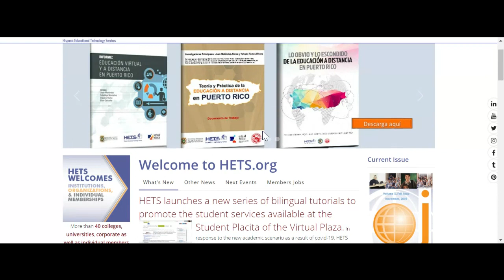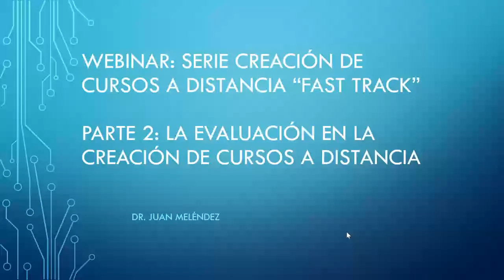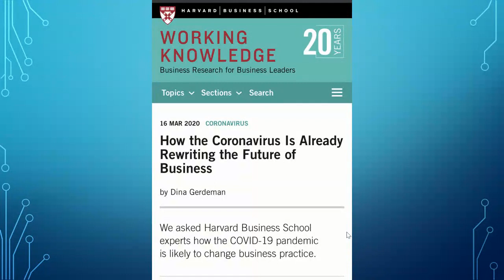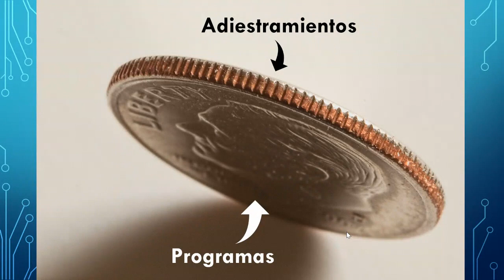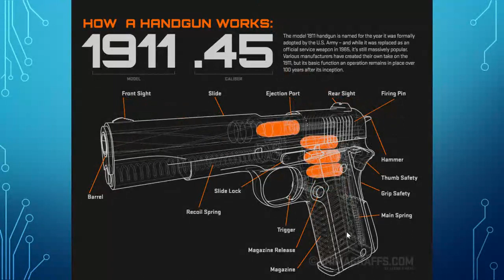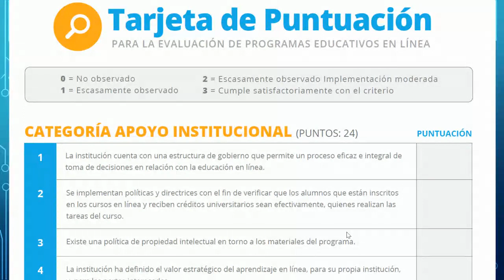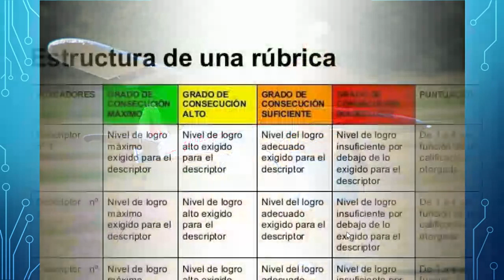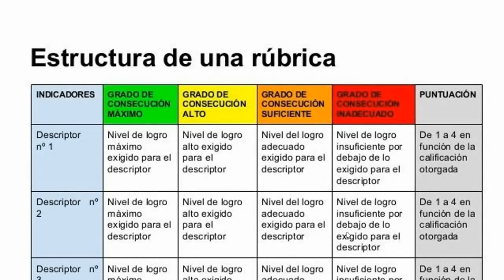Webinar: Serie Creación de cursos a distancia “Fast Track” Parte 2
La evaluación en la creación de cursos a distancia
Presentado por: Dr. Juan “Tito” Meléndez Alicea,
de la Universidad de Puerto Rico
Fecha: viernes, 17 de abril de 2020 de 3:00 pm a 4:00 pm (EST/ Puerto Rico)